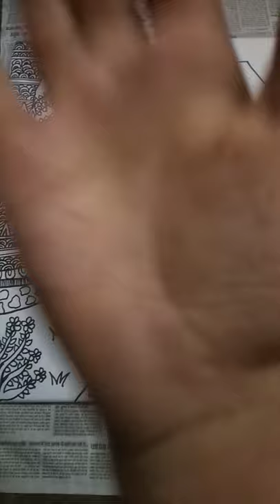arts||Madhubani painting||support||megha dehariya